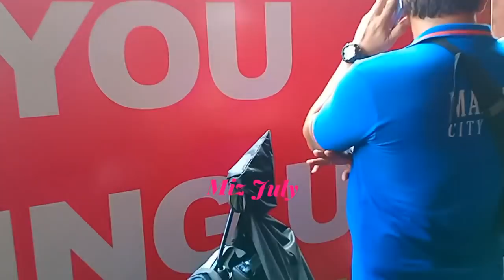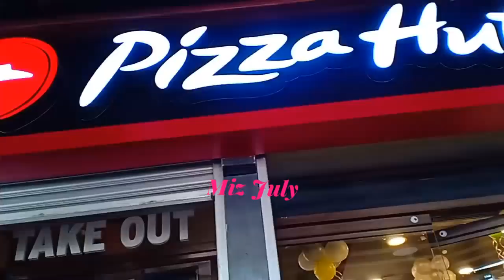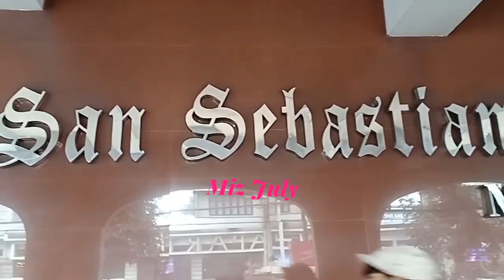Manila Update Recto, Pizza Manager grabe na paki usap!Walang Permit/Miz July